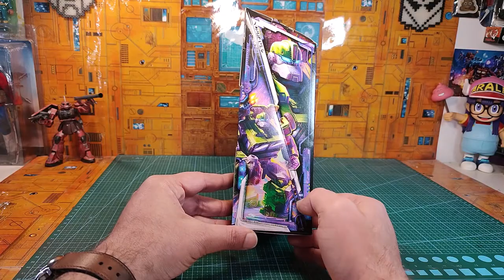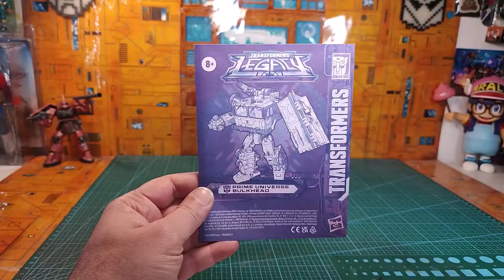Revue Transformers Legacy Bulkhead